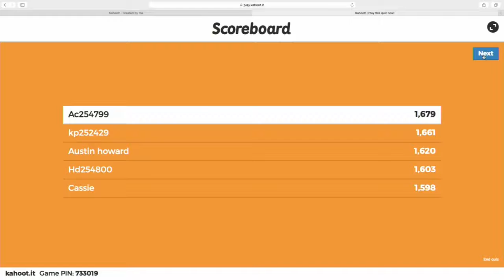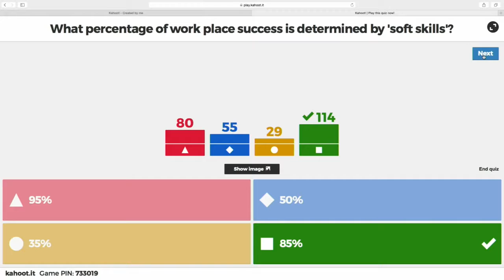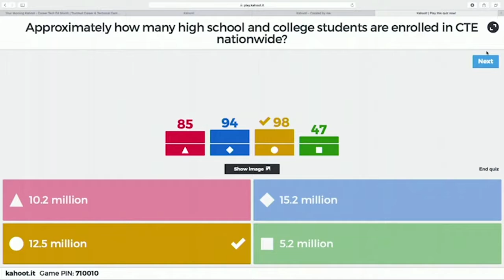Your Morning Kahoot 1